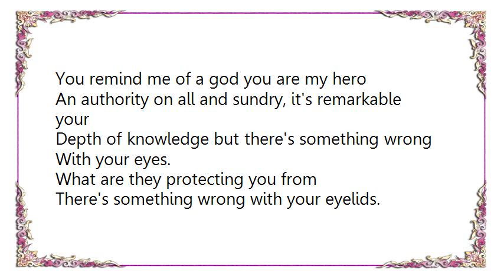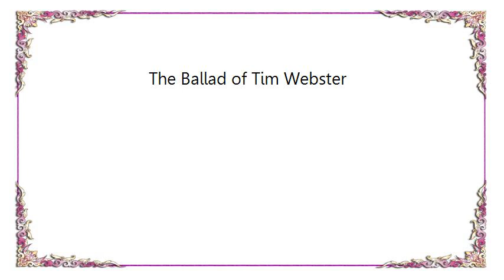Frenzal Rhomb - The Ballad of Tim Webster Lyrics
[Lyrics Frenzal Rhomb - The Ballad of Tim Webster]
You remind me of a god you are my hero
An authority on all and sundry, it's remarkable your
Depth of knowledge but there's something wrong
With your eyes.

What are they protecting you from
There's something wrong with your eyelids.